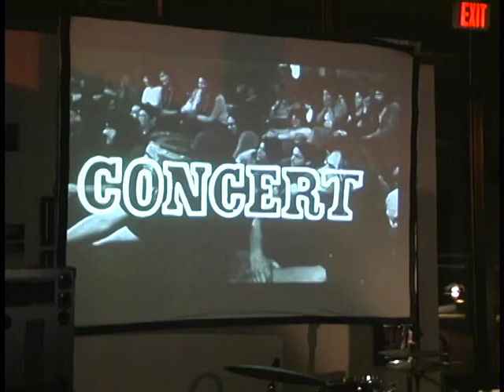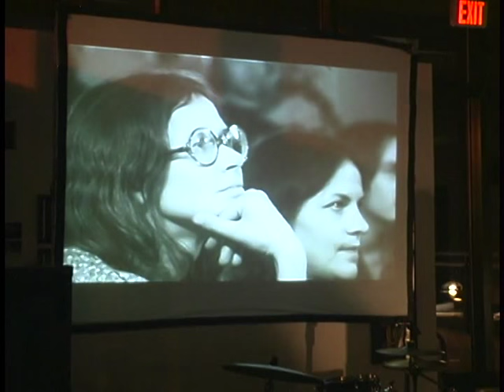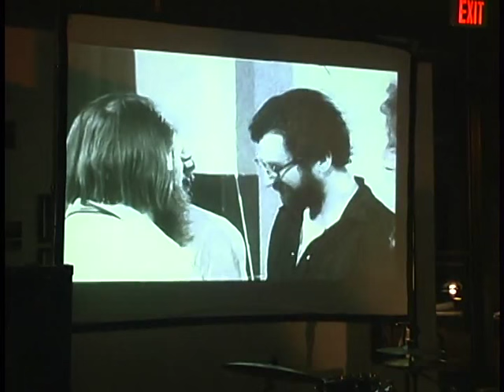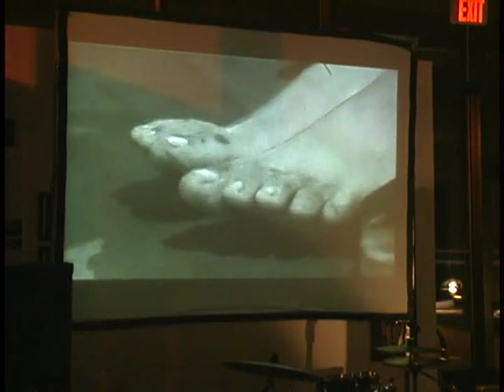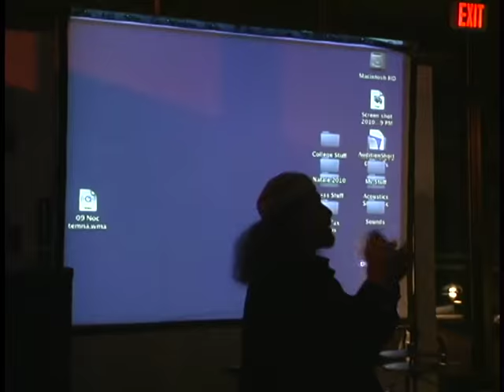Milan Kohout : Magor na moje pozvani v Mobiusu v Bostonu, USA